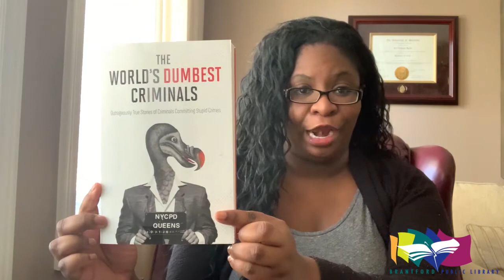Adult Recommended Reads - May 17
Alana and Rae-Lynne Aramburo (CEO and Chief Librarian)  from the Brantford Public Library share Adult book reading recommendations.

For more home based activities visit the Home based activities page on the Brantford Public Library

To find out about upcoming events, check out the Library's event calendar